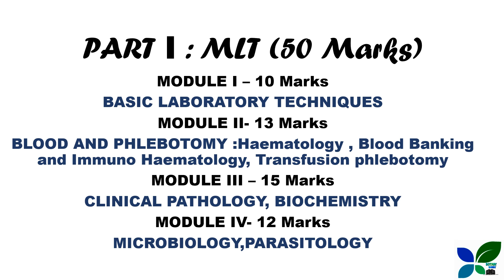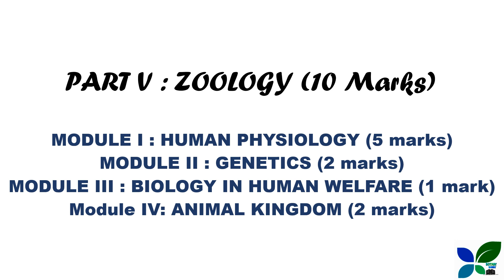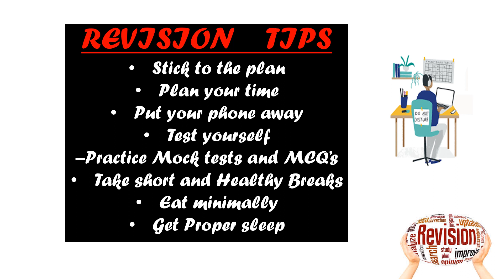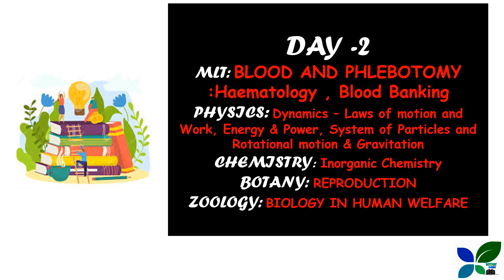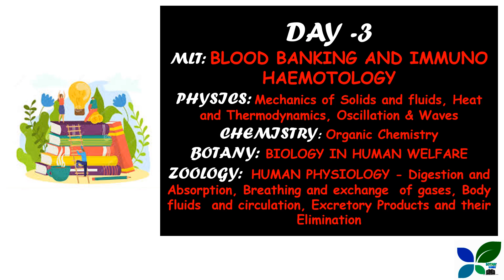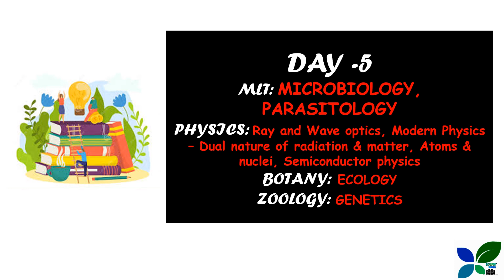JUNIOR LAB ASSISTANT/KPSC/15 DAYS -SMART REVISION PLAN/EXAM PREPARATION/EXAM TIPS AND TRICKS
Botany is a branch of biology that deals  with the plants and their structure, growth, reproduction and classification.